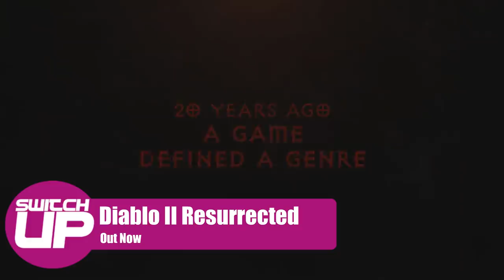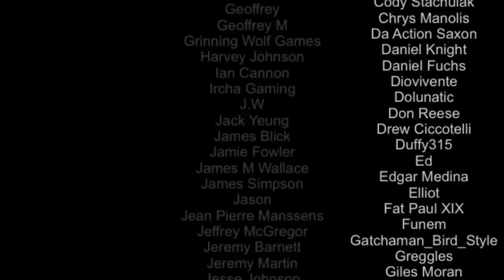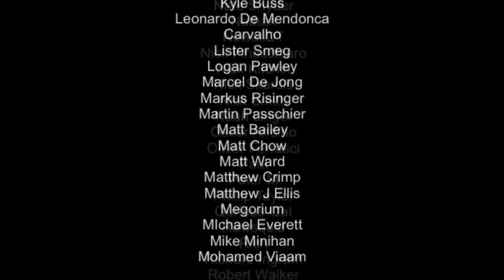BEST New Nintendo Switch Games | Any WORTH it!? (September 2021 Week 5)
Here is a list of some of the best games that are about to release on the Nintendo Switch in the final week of September 2021. So what's coming? Let's find out...

Intro 0:00
Deltarune Chapter 2 0:32
Actraiser Renaissance 0:59
Castlevania Advance Collection 1:35
Diablo II 2:03
Ace Defender 2:23
ConnecTank 3:33
UnMetal 4:17
Steel Assault 5:02
G Darius HD 5:43
Agatha Christie: Hercule Poirot - The First Cases 6:25
Hot Wheels Unleashed 6:58
Unsighted 7:32
Astria Ascending 8:14
Death's Gambit: Afterlife 9:02
Gear Shifters 9:52
FIFA 22 Legacy Edition 10:20
Mary Skelter Finale 11:10
Super Monkey Ball Banana Mania Digital Deluxe Edition 11:52
Outtro 12:51

Happy Gaming
Mark and Glen
SwitchUp